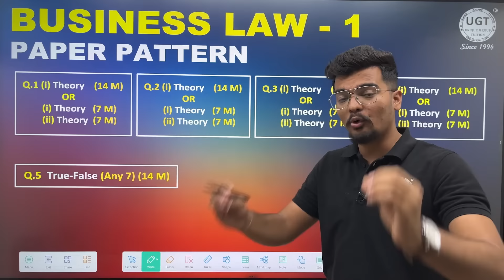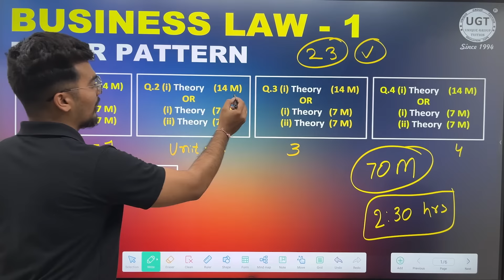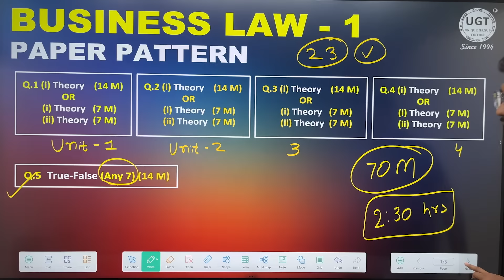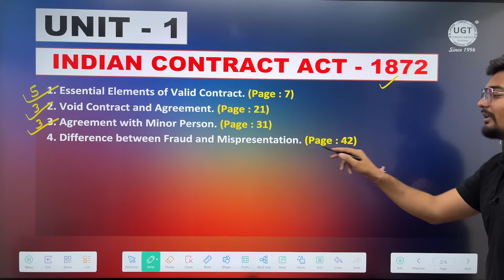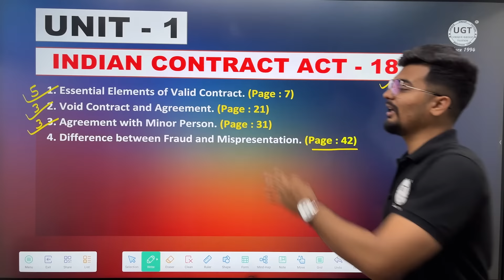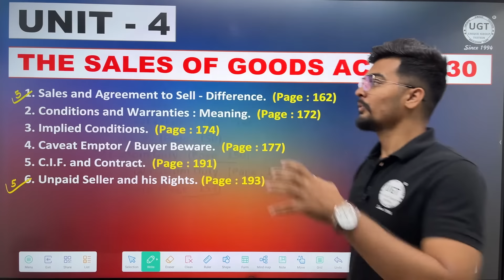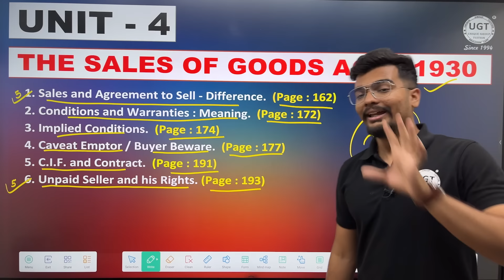Business Law-1 | Most Important Questions | Bcom Sem 5 | Gujarat University | UGT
In this video you can know about Most Important Questions of Business Law-1.